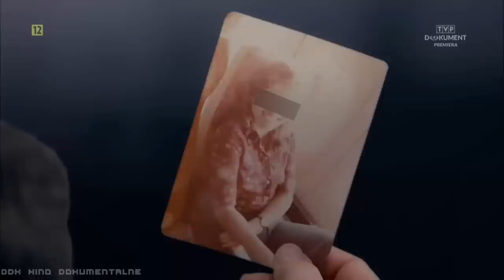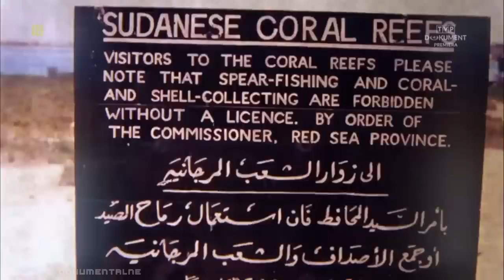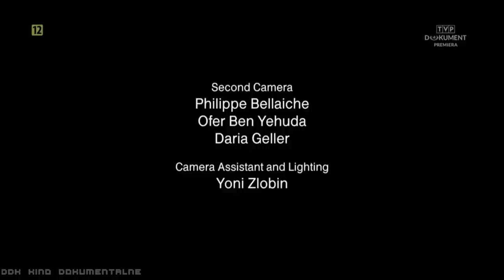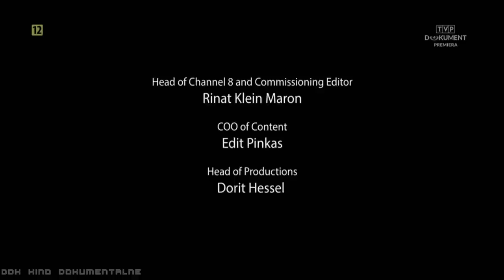"MOSSAD: SPOJRZENIE OD ŚRODKA" [FULL HD ODC.2] - FILM DOKUMENTALNY - LEKTOR PL [DDK KINO DOKU]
"MOSSAD: SPOJRZENIE OD ŚRODKA" [FULL HD ODC.2] / FILM DOKUMENTALNY / LEKTOR PL / PRODUKCJA/KRAJ/ROK: W. BRYTANIA/IZRAEL 2019 / CZAS TRWANIA FILMU: 51 MIN./
                                                       STRESZCZENIE/OPIS:
 Film dokumentalny o Mosadzie, czyli Instytucie do spraw Wywiadu i Zadań Specjalnych - izraelskiej agencji wywiadowczej odpowiedzialnej m.in. za gromadzenie politycznych, technicznych, gospodarczych danych wywiadowczych poza granicami kraju. Formalnie utworzona 1 kwietnia 1951 jako Instytut Koordynacji. Obecną nazwę nadano w 1963. Wszyscy szpiedzy Mosadu to nienazwani bohaterowie i to właśnie przyciąga zainteresowanie. To pierwszy film - portret psychologiczny agentów. Reżyser zachęcił ponad dwudziestu agentów Mosadu, którzy żyją w cieniu, do rozmowy przed kamerą. Zapraszamy do obejrzenia całej serii dokumentalnej.